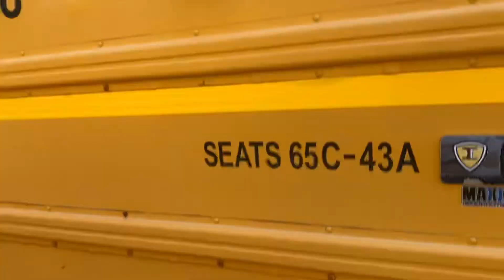Buses Are Done For The Year!!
School is over now!
All route signs have been removed!
All the buses are resting now awaiting next year!